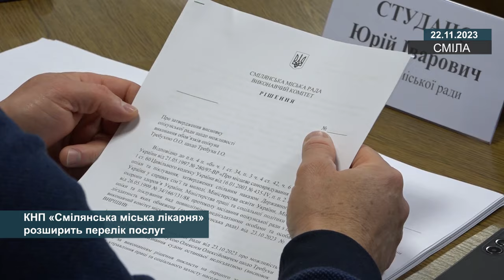КНП «Смілянська міська лікарня» розширить перелік послуг